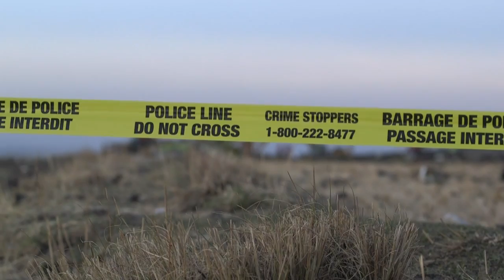Avión se estrella con 157 personas a bordo en Etiopía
Un Boeing 737 de Ethiopian Airlines que despego desde Adis Abeba con destino a Nairobi, en Kenia, cayo a los pocos minutos de despegar junto con 157 personas que iban a bordo. No hubo sobrevivientes.